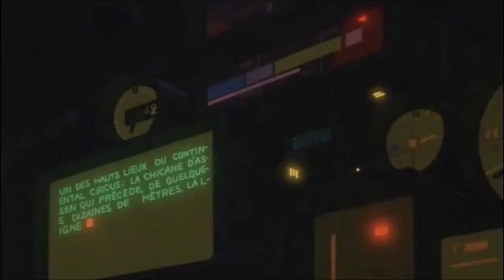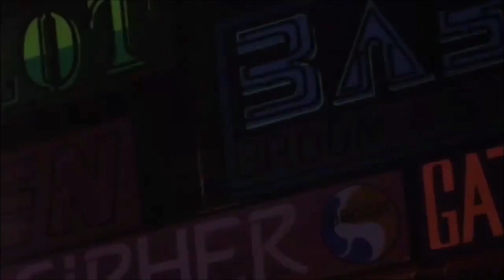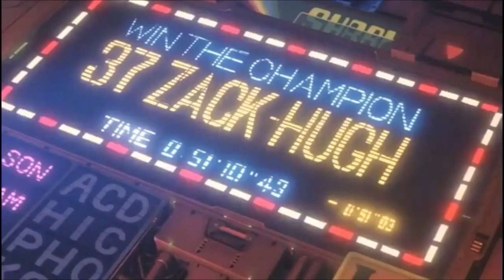Neo Tokyo (1987) | Perturbator - Eclipse「AMV」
Movie - Neo Tokyo is a (1987) anime science fiction anthology film.

2012 album "I Am The Night"